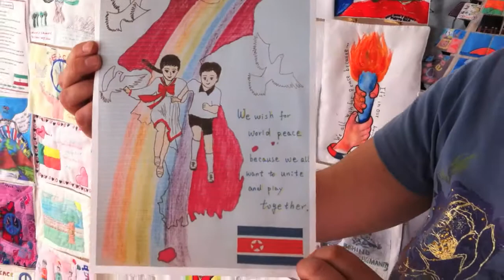5. North Korea Part 2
1 woman
4 years
6 quilters
200 Olympic participating countries
1000's of children

1 message.

PEACE IN OUR WORLD!

Press release July 2012:

Audacious dreams woven at a kitchen table in Guisborough...

Humble housewife, mother and part- time barmaid, Trish Booth dreamt of giving the children of the world a voice.

Painfully shy and most definitely not the 'campaigning type', Trish's passion for World Peace had her both breaking down personal and political barriers.

In May 2010, Trish set about contacting schools across the world. It wasn't long before pupils were excitedly painting and drawing pictures that described what world peace meant to them.

These were posted to Trish and transformed into a patch and lovingly stitched by a local sewing group in Guisborough.

The result is a stunning quilt which is barely contained in a small gallery beside Leytonstone Tube station.

Here, Trish's vision and the plaintive pleas of the children continue to touch the hearts of many...

One such person is a local filmmaker who was so moved by Trish and her quest that she offered to help the ladies by making the videos that you can see here.

Inner Peace

Trish has already achieved the seemingly unachievable. But she still has one more goal. In essence its a simple one.

She wants the quilt and it's message of peace to be seen by as many people as possible.

Given the fact it epitomises the Olympic spirit, she feels that it should have a place in the closing ceremony.

Founded by Trish Booth of Guisborough

Please help us persuade the-powers-that-be to include this in the closing ceremony at this years Olympic games!

Please tweet:

The PeaceQuilt2012 should be in the #2012

Thank you and peace out! X